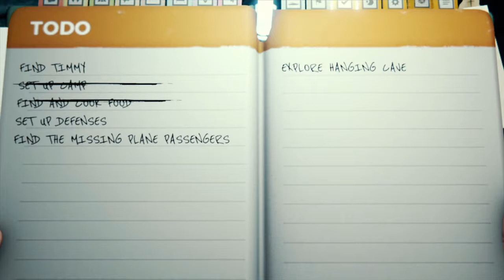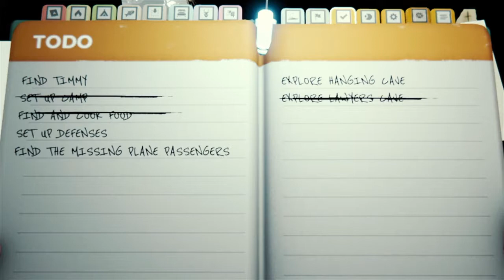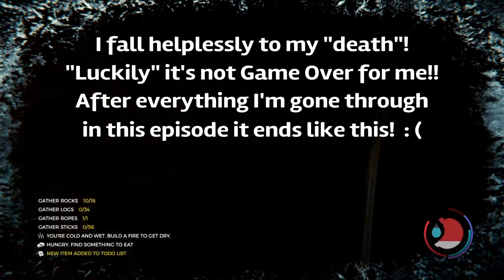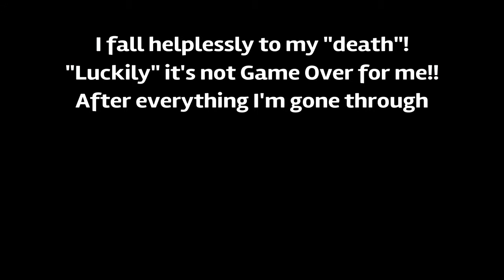The Forest|S1E40|I Fall & Get Captured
This episode is very long but so much happens in it! I get jump scared/shocked/traumatized. I'm fighting Virginia and babies. I get overrun of hostile, violent cannibals and two armsies. Then the most unthinkable happens! I fall to my "death" and get captured!!
- Will I survive or is this Game Over for me?!
- I hope you'll enjoy! (^_^=)
The Forest is developed & published by Endnight Games